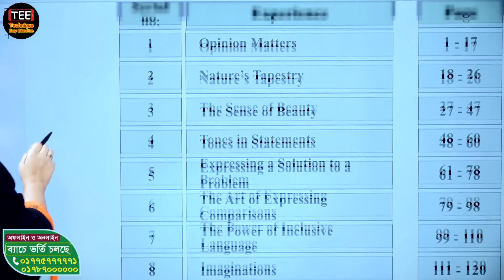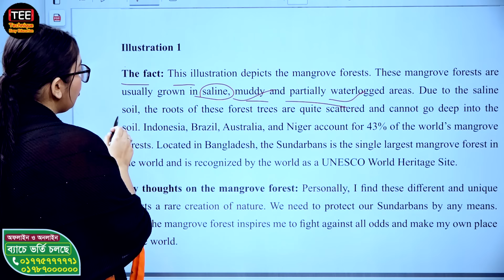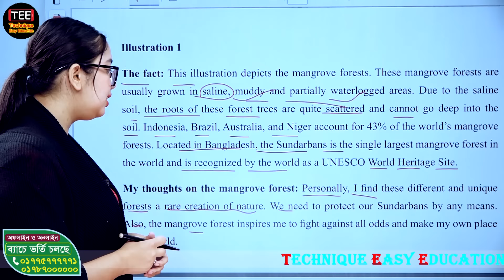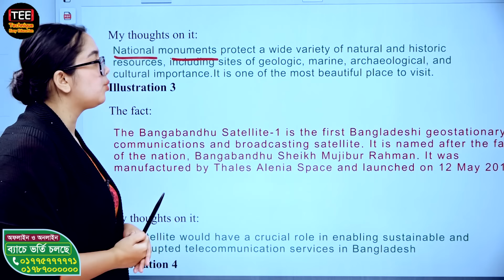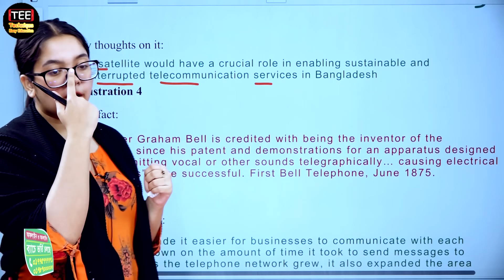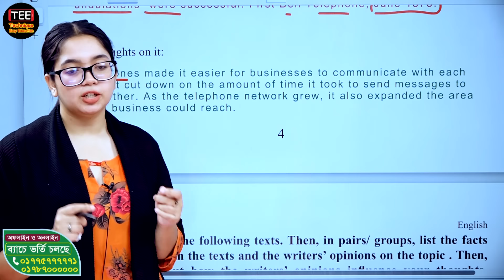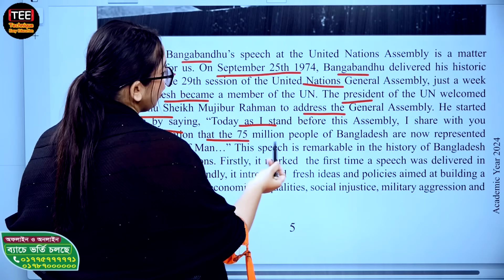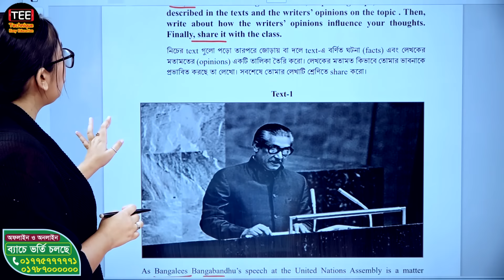Class 9 English 1st Paper | Opinion Matters | Chapter 1 | Part 1 New Curriculum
Opinion Matters
English 1st paper | Class 9 | New Curriculum
Chapter 1 | Part 1
New Curriculum
Class 9 English 1st Paper
Class Eight English New Book